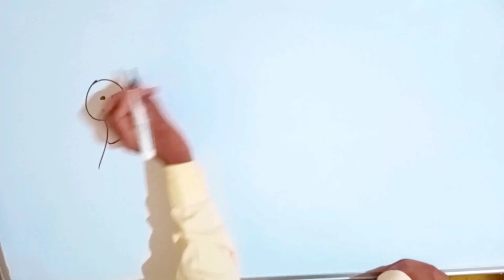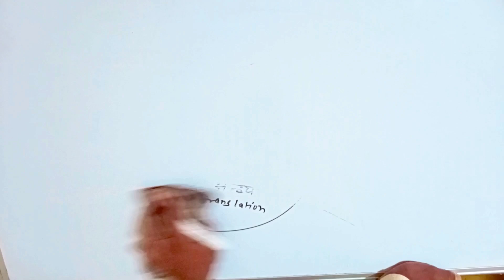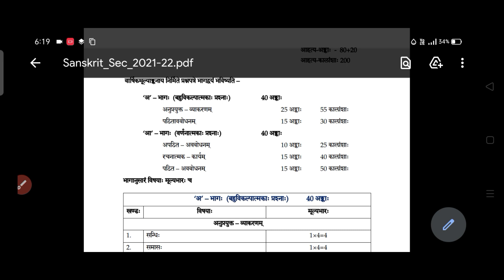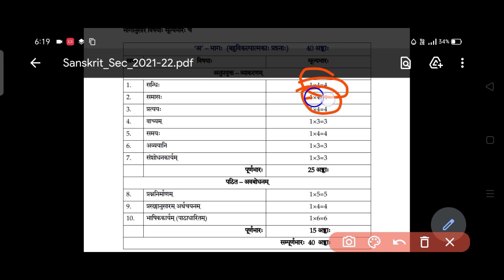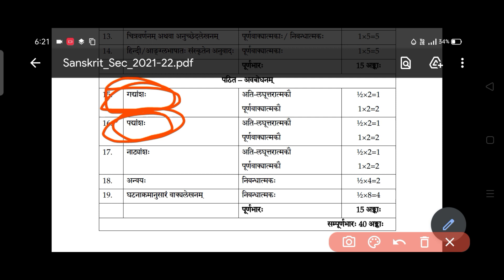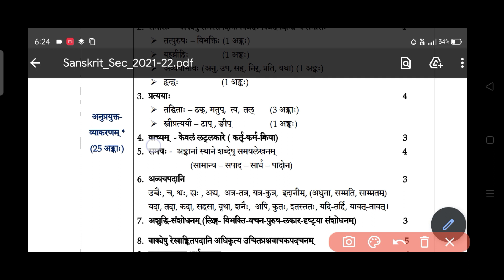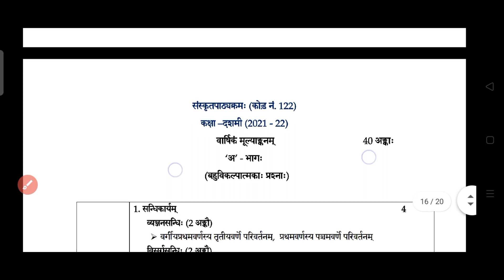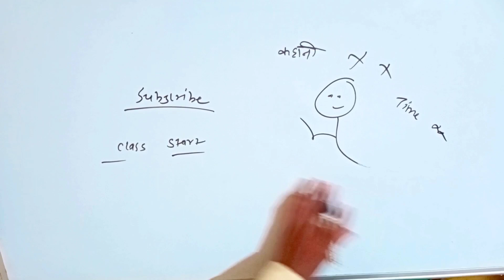Sanskrit का 2021-22 exam में ये सब नहीं आएगा || class 10th Sanskrit सिलेबस || sanskrit class 10🤩🤩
Title

Friends i hope you all are fine. Yar i know that you all are infrested  in our style of leaening means practically learning. Brothers and sisters you know this is the best method of learning anything because when we learn practically all knowledges directly  went to our brain. He remember practically things very quickly. So, i use such method of teaching.

Jai hind😁